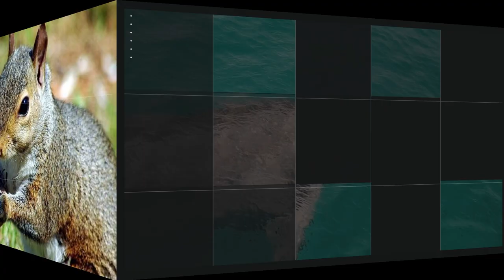The Cute Ways Animals Make Life Easier for Themselves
The Hilarious Ways Animals Make Life Easier for Themselves
10 Funny Ways Animals Get Out of Doing Things They Don't Like
5 Hilarious Ways Animals Make Life Easier for Themselves
Life Lessons from Animals - The Hilarious Ways They Make Life Easier
Hilarious Animals That Make Life Easier for Themselves